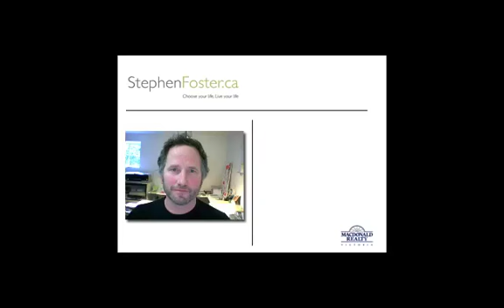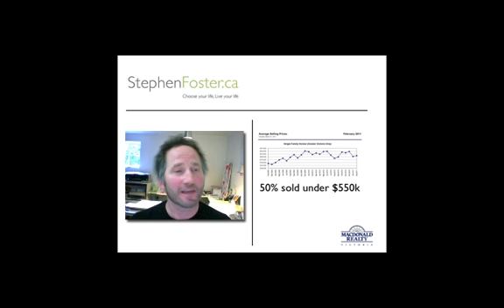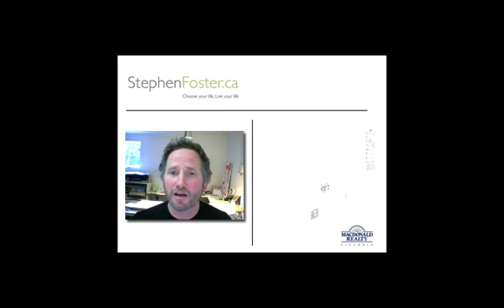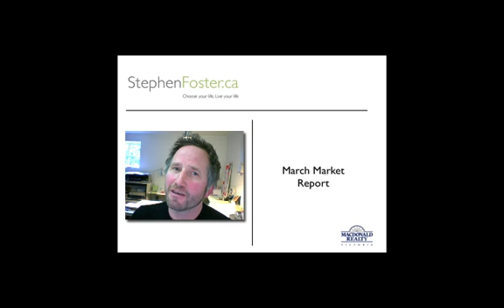Victoria Real Estate Market Report March 2011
Victoria Real Estate Market Report March 2011. Stephen Foster reports on the Market activity for the month of February 2011 in Victoria BC.